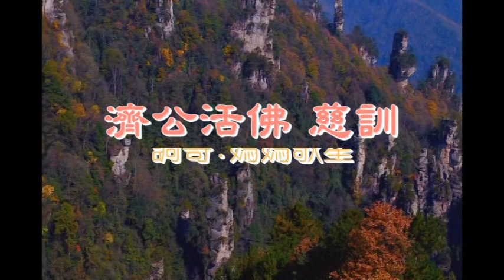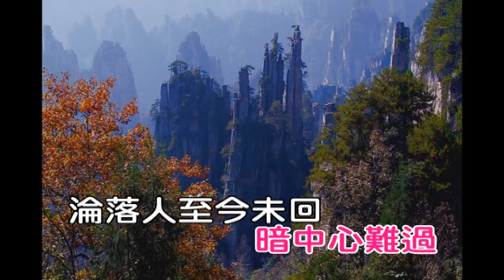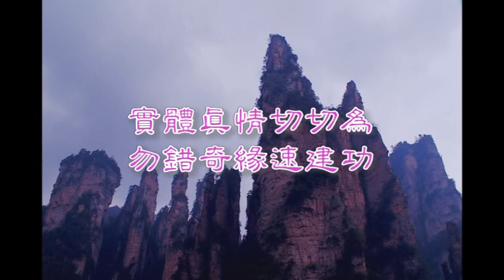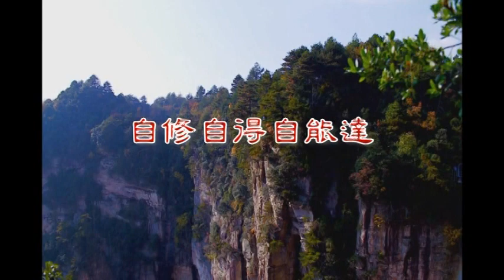F師心點迷津(媽媽歌星)(演奏-女)